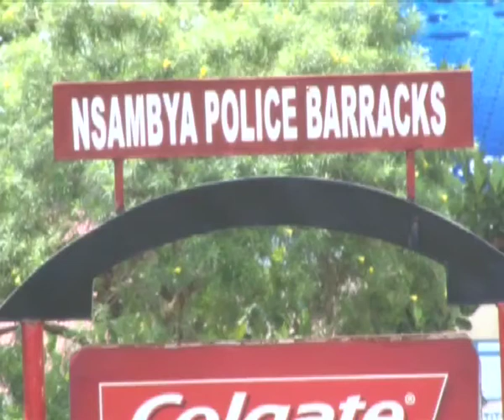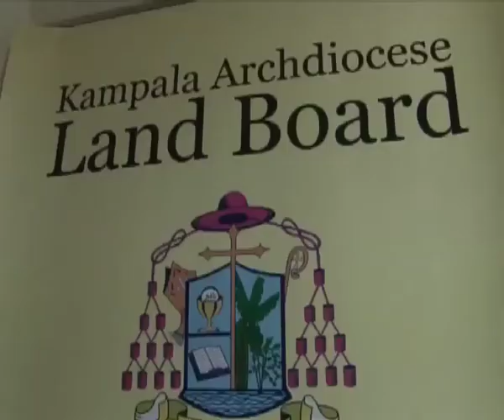Church/ Police Land Row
Over 8,000 police officers residing at Nsambya Police barracks face eviction following government's failure to pay ground rent to the Catholic Archdiocese of Kampala.
NTV has reliably established that the police have not paid rent for a period spanning 32 years.
The Kampala Archdiocese Land Board now says they are faced with no option other than asking police to vacate the church land.